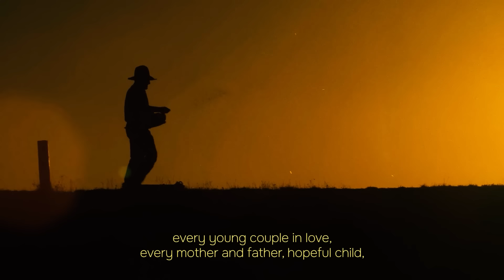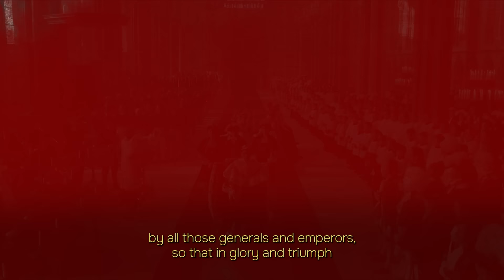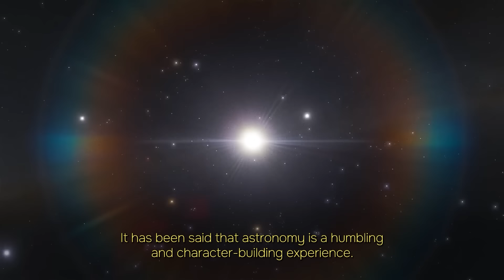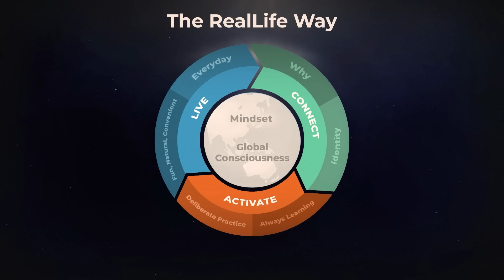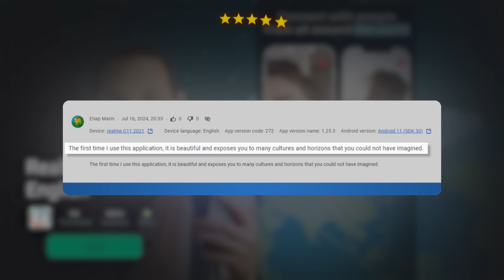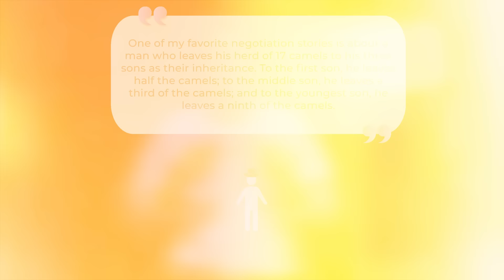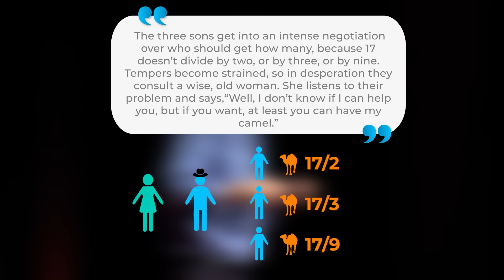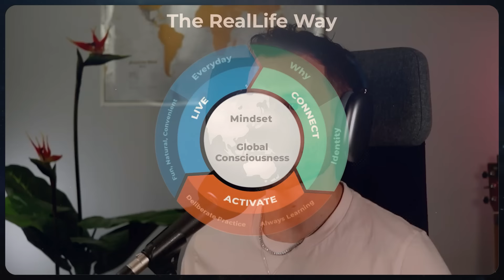Most English Learners Don’t Know This — The BIGGEST Impact of Learning English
👆 Get Vocabulary Flashcards for this lesson and listen to our lessons with a full, interactive transcript!

REALLIFE ENGLISH PODCAST - EPISODE #402

CHAPTERS
0:00 Intro
1:00 The story of the Pale Blue Dot
2:50 Profound speech about humanity
5:47 What unites us all
9:46 We're like cells of an organism
11:20 The problem with stereotyping
13:20 Being patriotic and remaining curious
19:26 When Ethan first visited another country
21:48 The essential value of being kind
27:00 Go out there and talk to people
29:20 What to do if you get insulted
31:15 Giving the benefit of the doubt
35:29 The key to resolving conflicts
40:06 Being the change that you wish to see in the world
42:30 What is your unique purpose in life?
43:20 Support us!